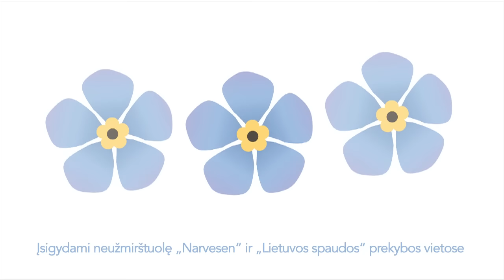Neužmirštuolė: Martynas Starkus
TV laidų ir renginių vedėjas, žurnalistas Martynas Starkus pasakoja, kodėl Sausio 13 d. į atlapą įsisegs Neužmirštuolę.